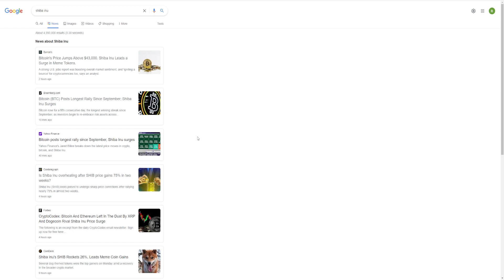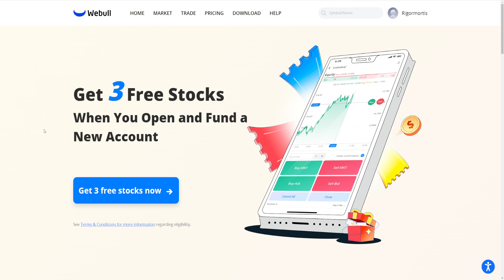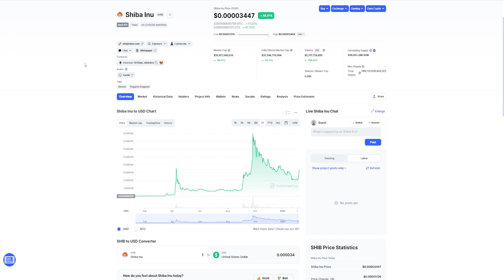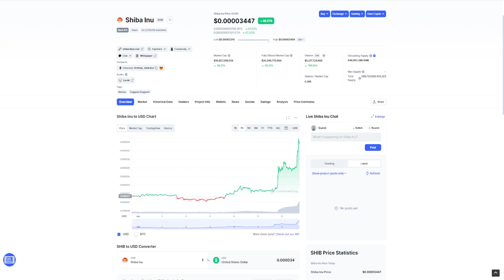SHIBA INU TOKEN: REALISTIC SHORT-TERM PRICE PREDICTION FOR SHIB TOKEN! SHIB ON FIRE TODAY 🔥🔥🔥!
Sign up for Webull and get THREE free stocks GUARANTEED when you deposit JUST $0.01